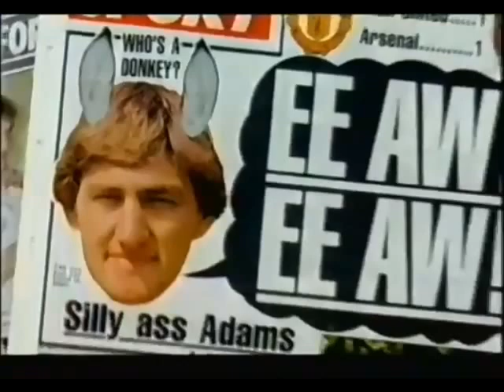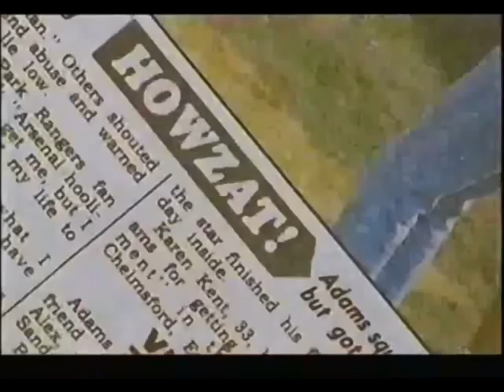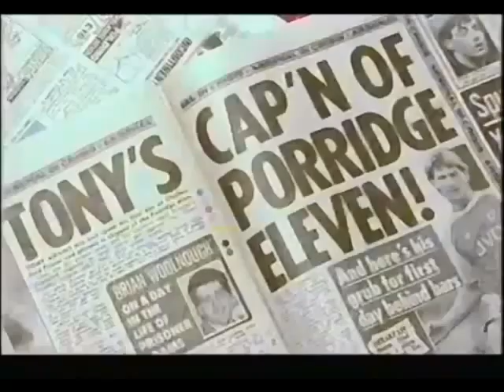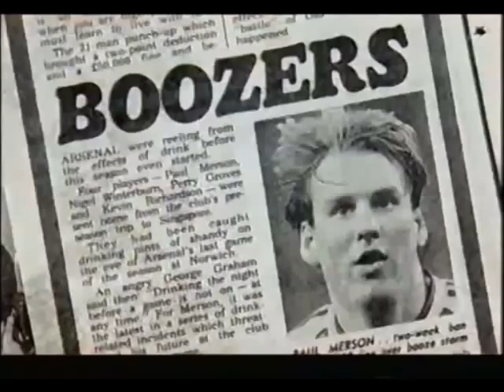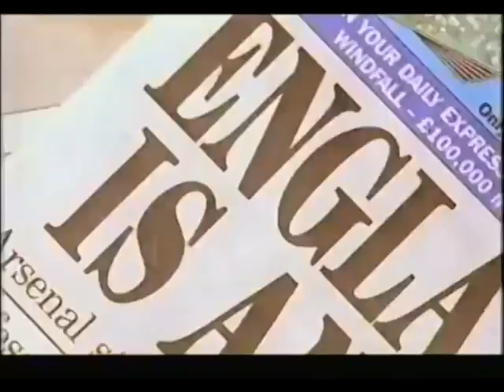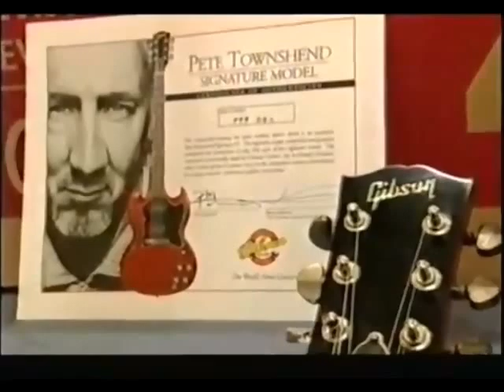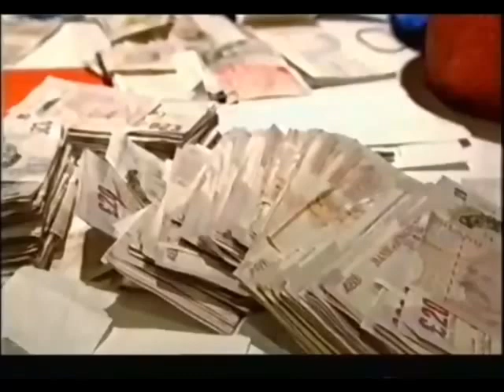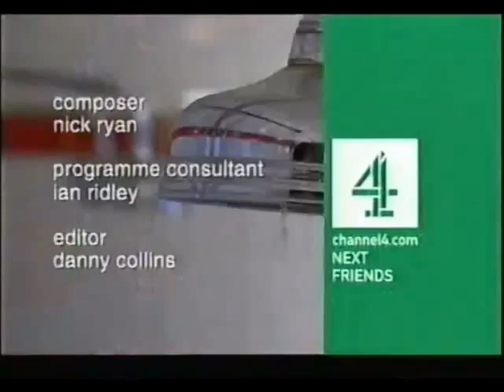HIGH AND DRY | TONY ADAMS | FOOTBALL STORIES 2002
Channel 4 Football Stories High and Dry on Arsenal and England Captain.The legendary Tony Adams  and how he tackled his demons battle with alcoholism